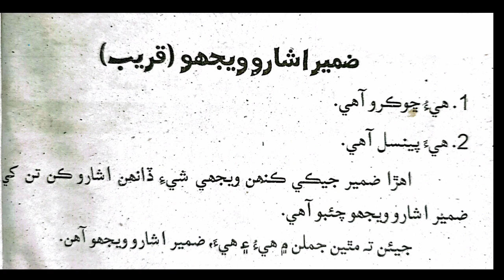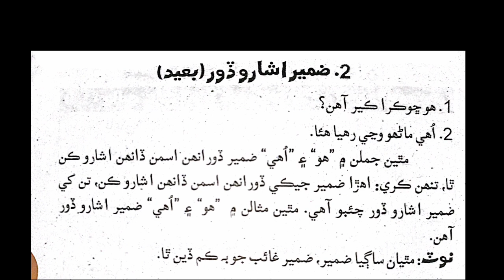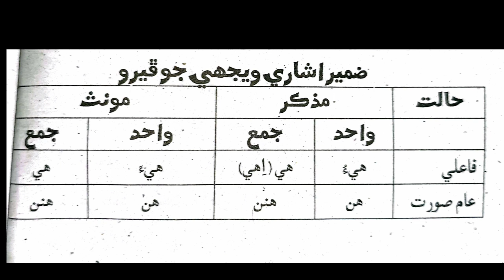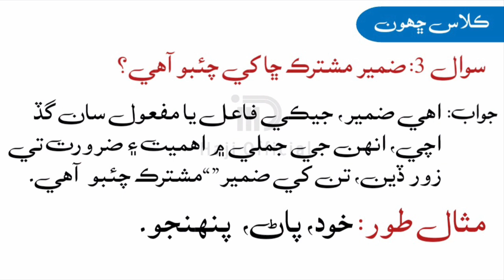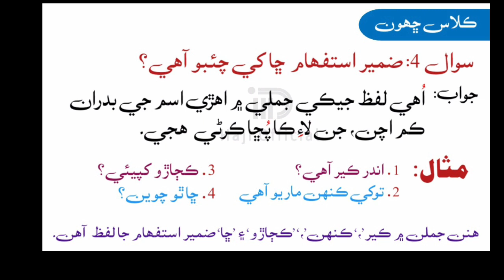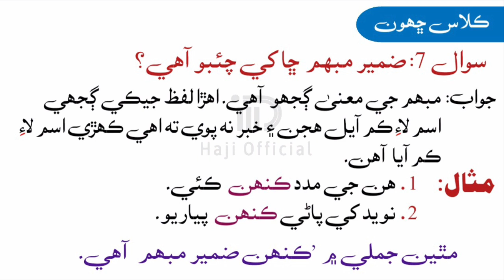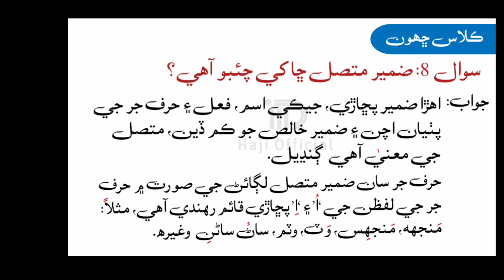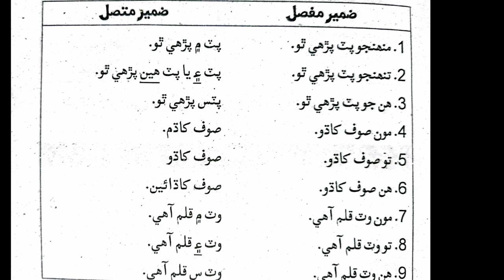Class 6. Part 2.Possessive, Relative, Reflexive, Indefinite, Demonstrative, Interrogative pronouns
حصو ٻيو
2. ضمير اشارو.        5. ضمير موصول
3. ضمير مشترڪ          6. ضمير جواب موصول
4. صمير استفھام          7. ضمير مبھم
8. ضمير متصل